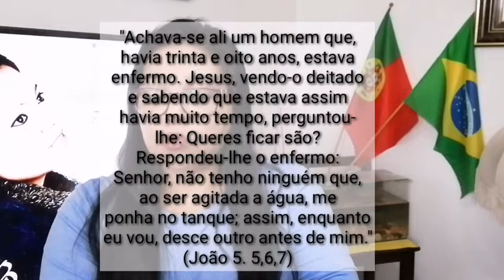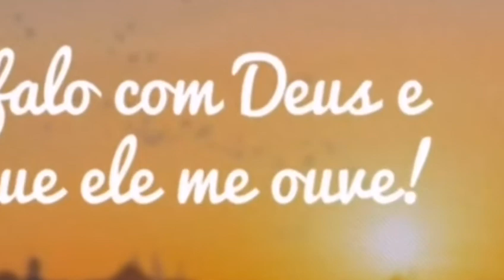Frustracao/Culto Online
Momento de adorar ao Senhor.
Deus é digno de honra, glória e louvor 🙏